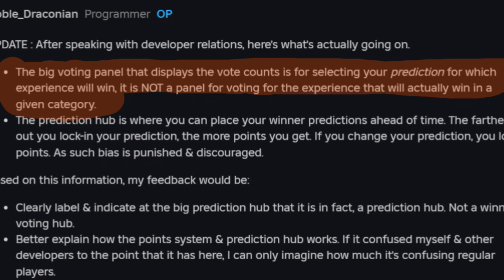WE HAVEN'T LOST YET!! |Tower Defence Simulator| Roblox